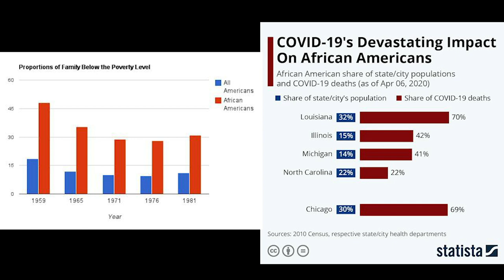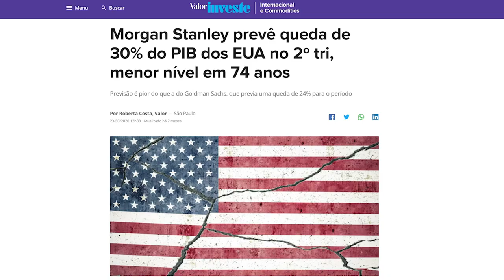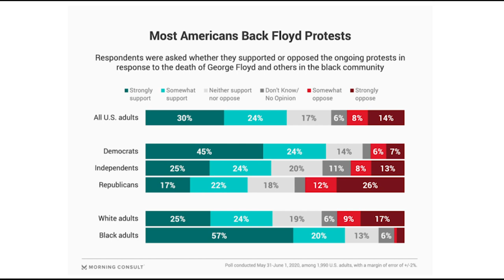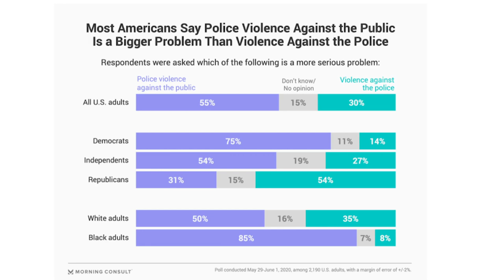Manifestações Anti Racistas nos EUA | EDCC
Nesse vídeo discutimos elementos estruturais e conjunturais que ajudam a compreender as manifestações anti-racistas nos Estados Unidos ao longo dos últimos dias. Falamos sobre as raízes desse debate, os problemas institucionais de desigualdade e sobre os impactos desses movimentos no cenário político e eleitoral do país em 2020.